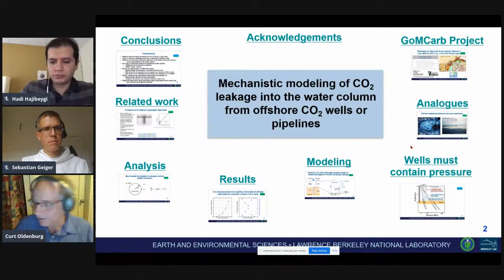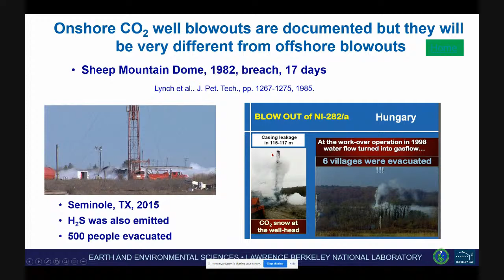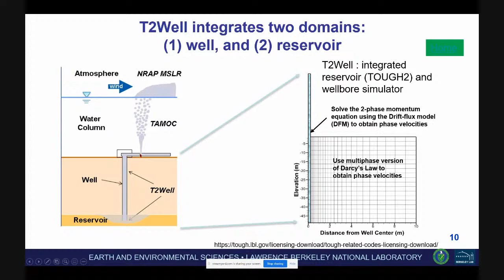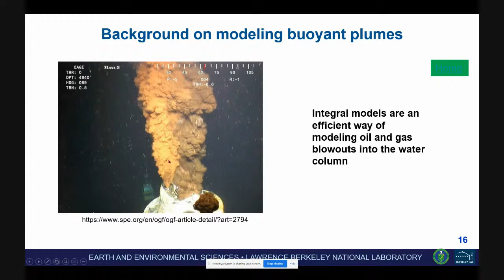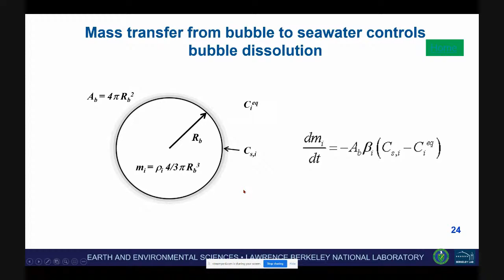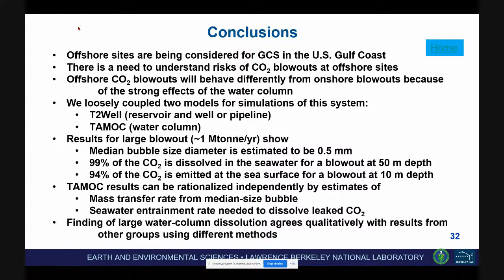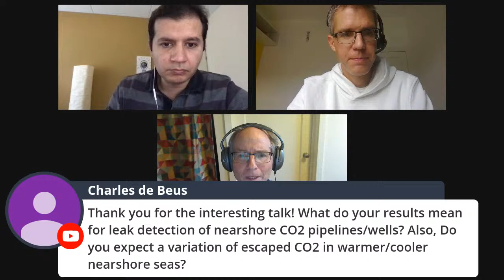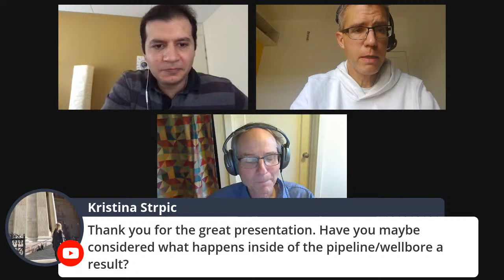Curtis Oldenburg, LBNL (CO2 Storage)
GeoScience & GeoEnergy Webinar 8 October 2020

Speaker: Dr. Curtis M. Oldenburg (Lawrence Berkeley National Lab, USA)
Title: "Mechanistic modeling of CO2 leakage into the water column from off-shore CO2 wells or pipelines"